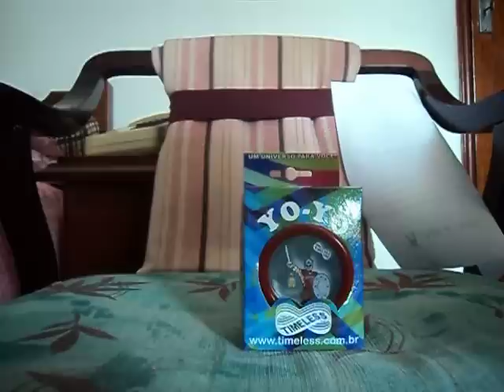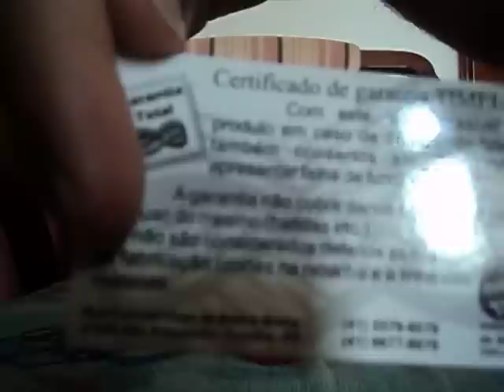🪀 Yoyo - Timeless Mars - Premium Vermelho Gel 🪀